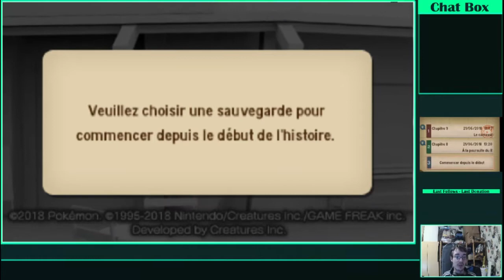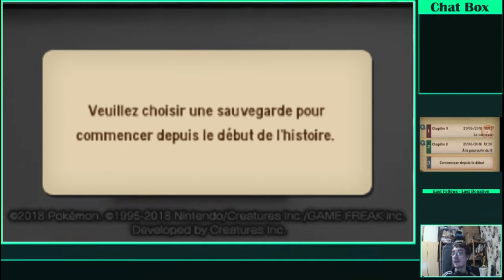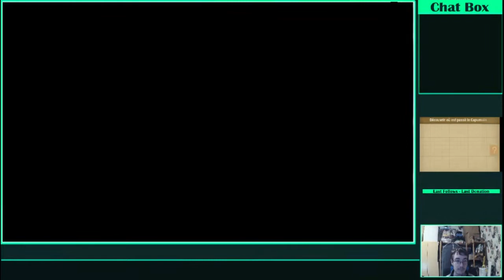Let's play Détective Pikachu partie 1 : Bienvenu à Ryme City (1/3)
A peine arrivé à Ryme City que le jeune Tim se retrouve à enquêter avec son nouveau partenaire rencontré par hasard à la sortie de métro.

Pas le choix ! Une enquête reste une enquête...